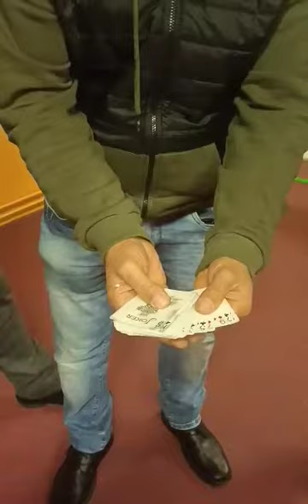Tours de passe passe 🤣🤣 au Boxing pendant l'assemblée générale ce mercredi 18 octobre 2023